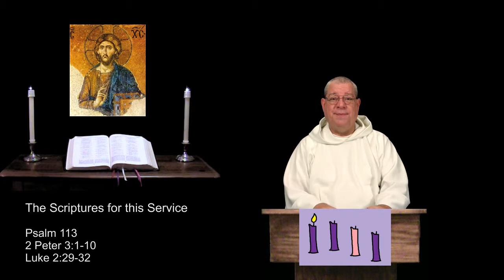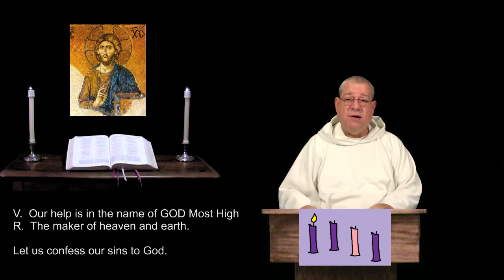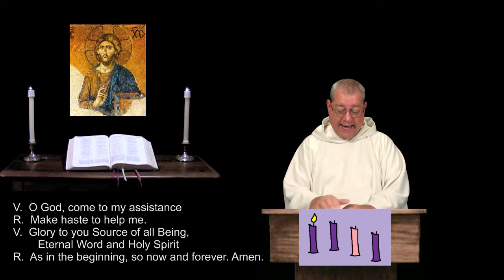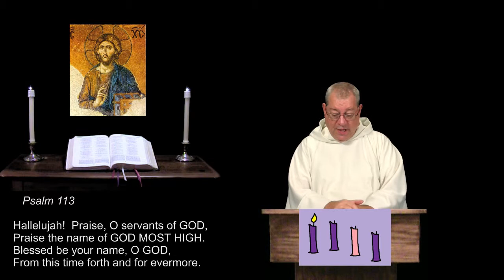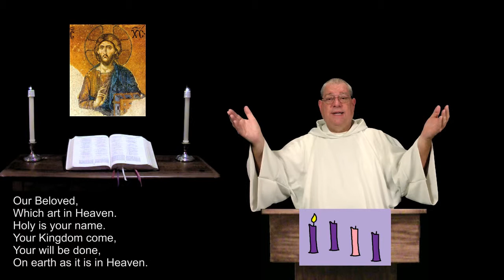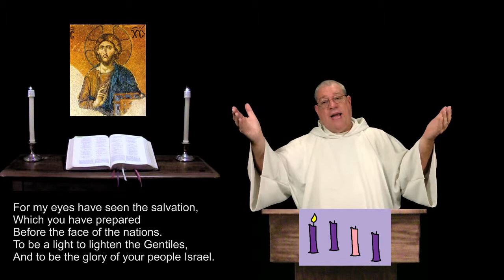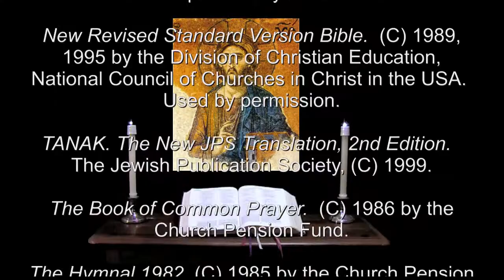30 Nov 2014 Sunday Night Prayer